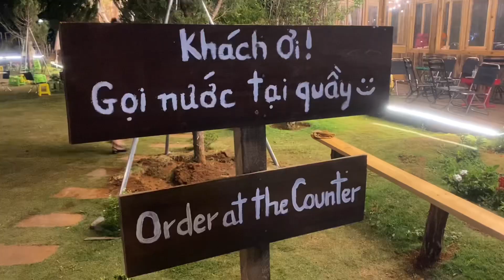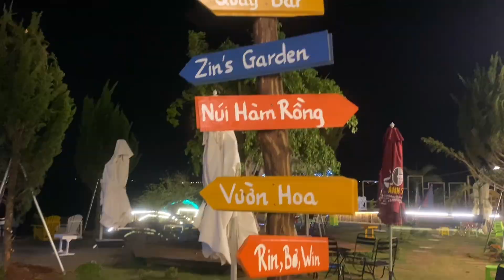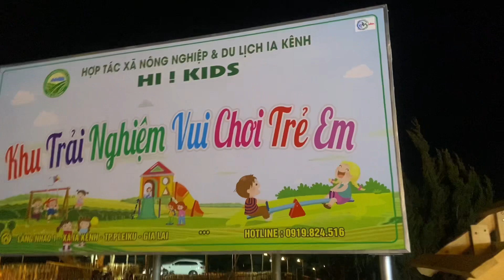Đi Review quán đang hot nhất gia lai mấy được Khai trương